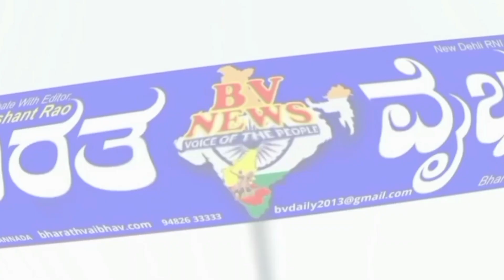ಅಥಣಿ :ಮಕ್ಕಳ ಹಾಲು ಕಳ್ಳಸಂತೆಯಲ್ಲಿ ಮಹಾರಾಷ್ಟ್ರದ ಪಾಲು